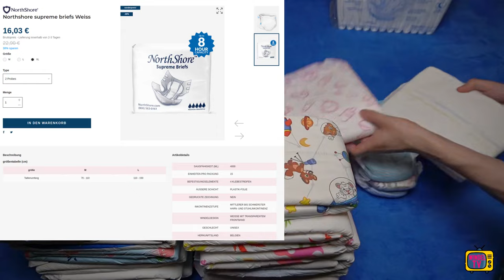Kann diese medizinische Windel überzeugen? Günstige NorthShore Supreme Brief ausprobiert